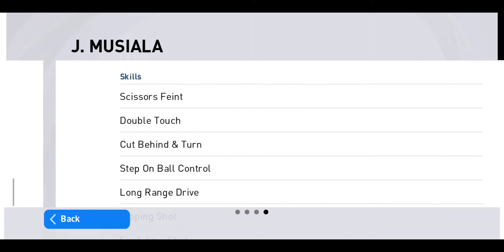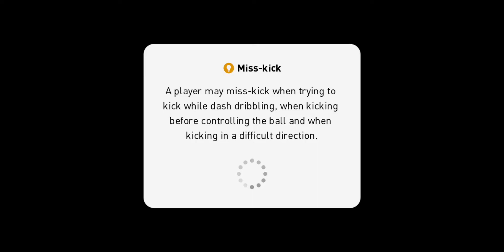Jamal Musiala 99 Rated Player Review Best Young AMF🔥 - Pes 2021 Mobile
Today's video is me reviewing Jamal Musiala in pes 2021 mobile. Through this video you will find all the skills and abilities of him and how he plays with the ball. Double touch skill. Best young AMF in Pes.